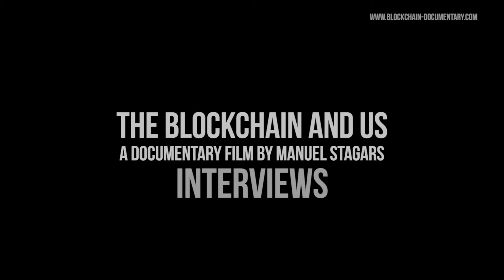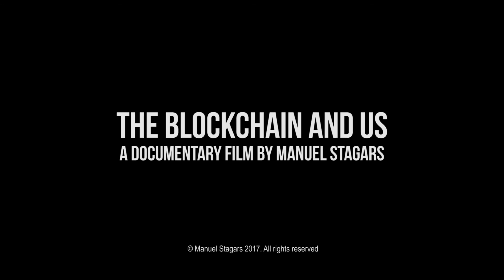The Blockchain and Us: Interview with Roger Wattenhofer, Professor in Distributed Systems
Interviews from the project are available in long form. This conversation took place in December 2016 with Roger Wattenhofer, Professor in Distributed Systems and head of the Distributed Computing Group at the Swiss Federal Institute of Technology (ETH).